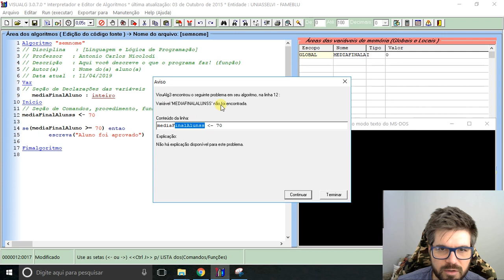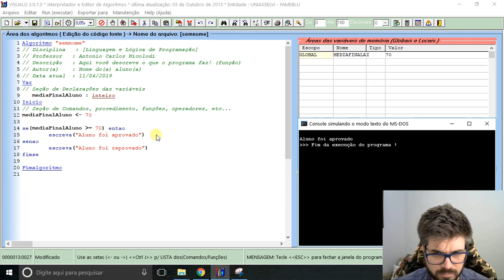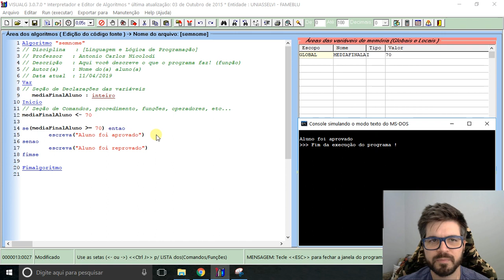Curso de algoritmo #4 - Algoritmos com Portugol e VisualG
👉 Neste vídeo: Curso de Lógica - Algoritmos com Portugol  e VisualG

Como Falar Comigo